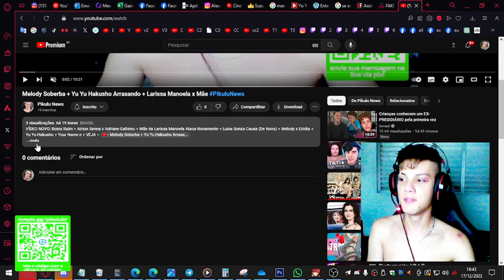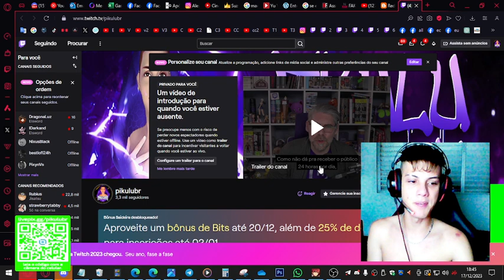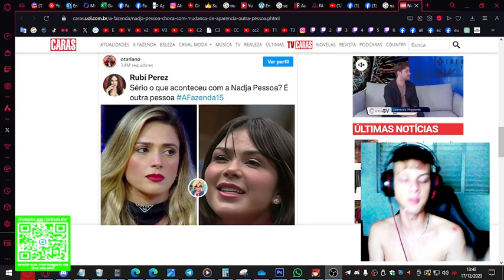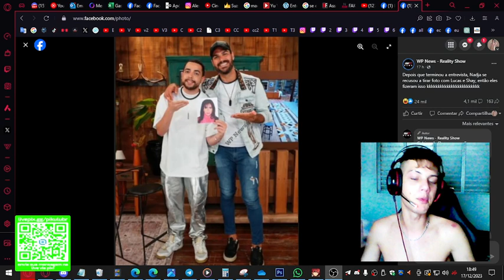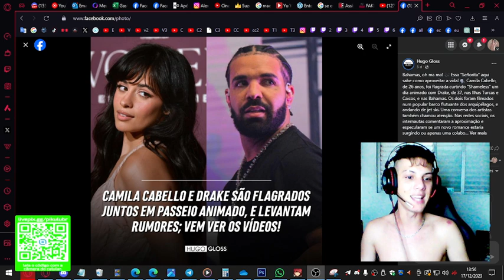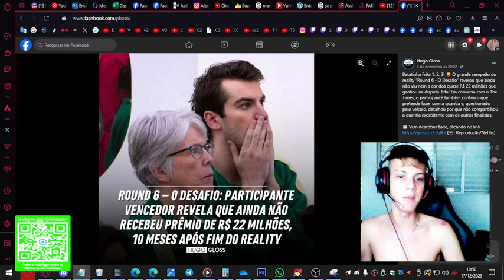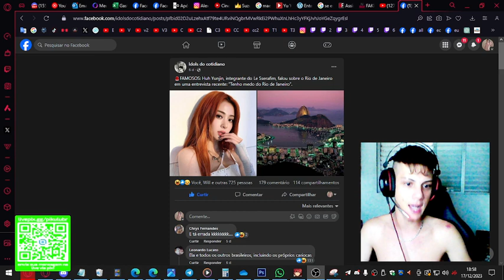Filha do Didi Colt + Camila Cabello Namorando + Nadja Eliminada e +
Filha do Didi Colt + Camila Cabello Namorando + Nadja Eliminada + Kpoper com Medo do Brasil e + VEJA =